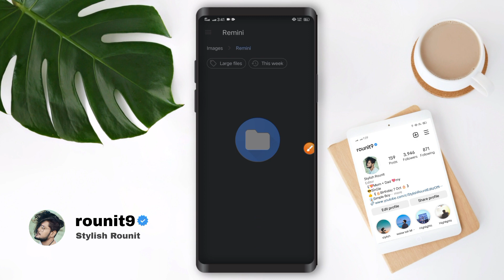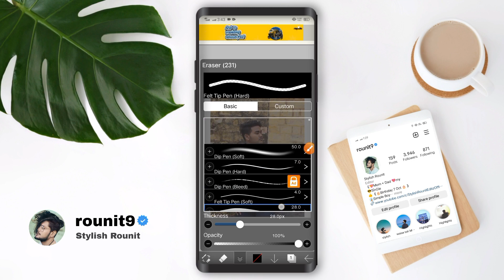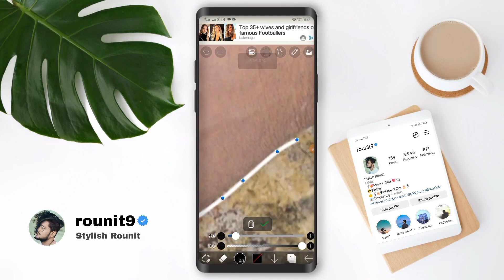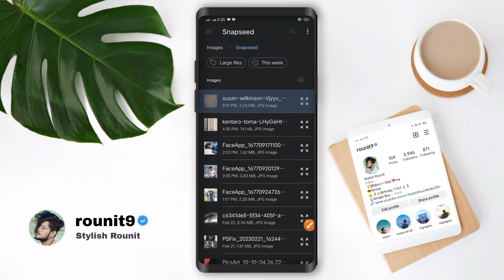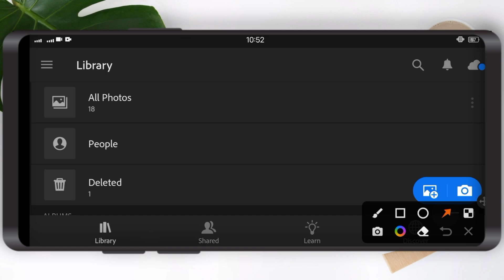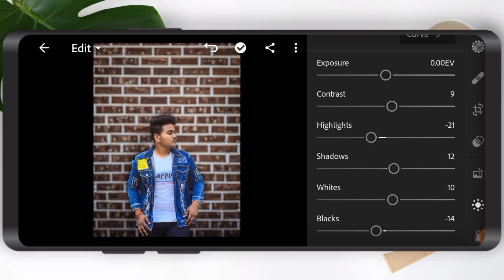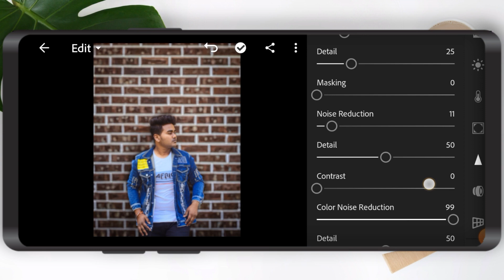ibis paint x tutorial change background | ibis paint x photo edit